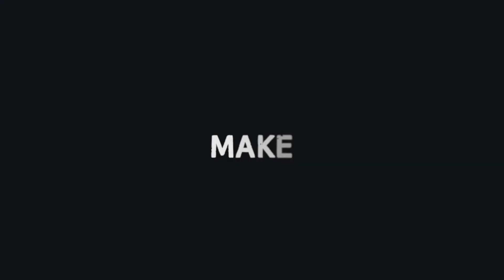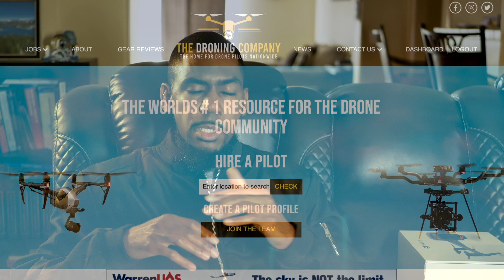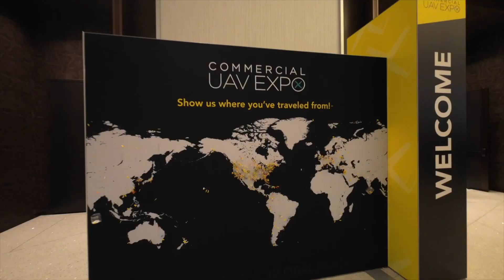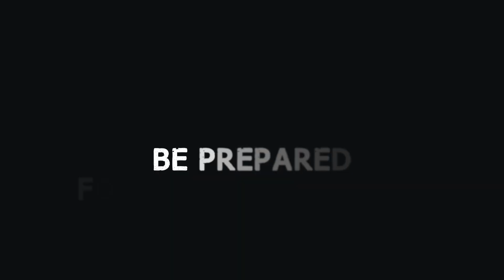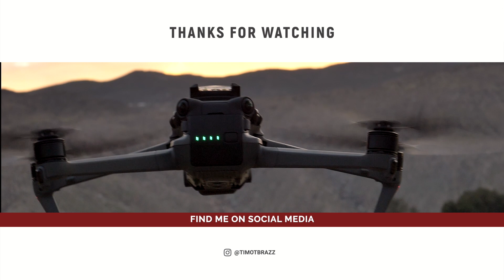IS IT WORTH GETTING YOUR PART 107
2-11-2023 marks 1 full year being certified as a part 107 drone pilot under the FAA. This video shares my first year experiences, including the steps I took to move forward in operating as a certified drone pilot. My desire is that this video inspires and motivates someone who may be on the fence with deciding on whether to get there part 107 certificate or not.